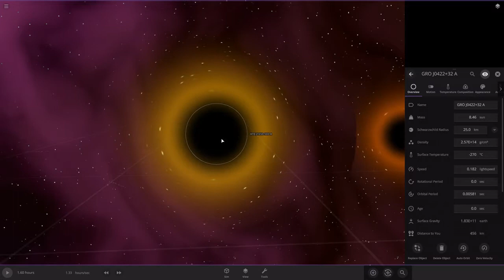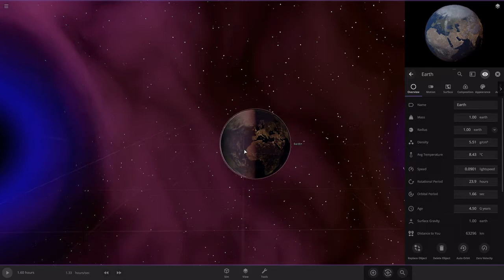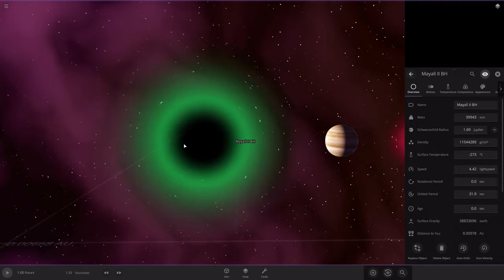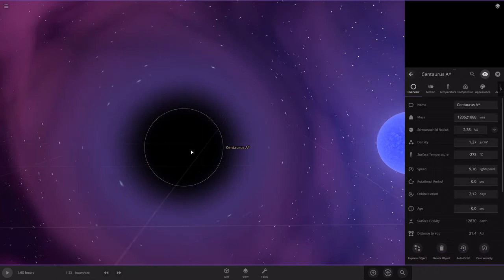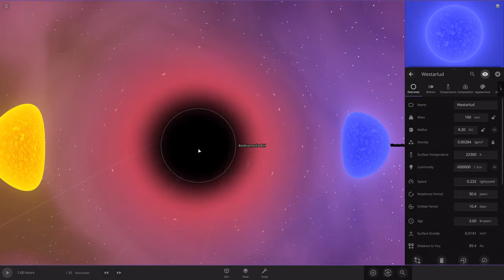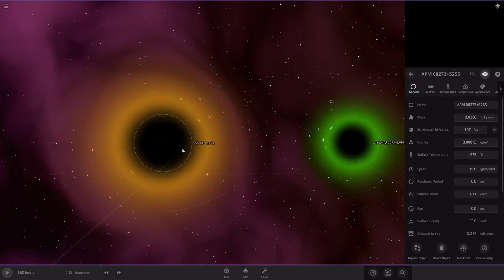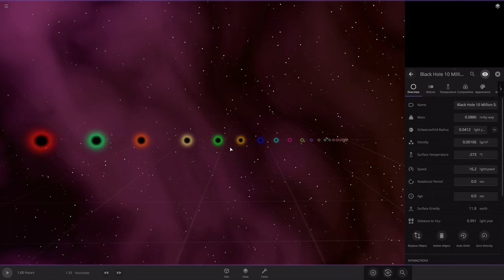Black hole Size Comparison 5.4(2021)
This Has over 90 black holes In it

Chapters:
 00:00 - Intro
 00:05 - Info
 00:15 - Format
 00:25 - Note
 00:35 - Black hole Size Comparison

Credits:
Info From 8.24 Y.T